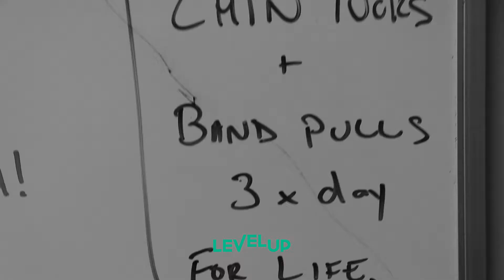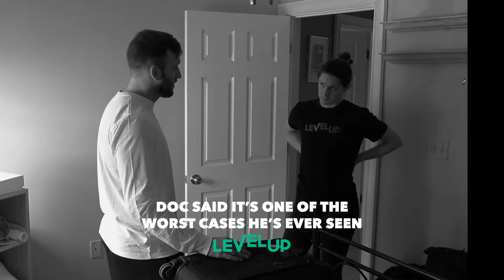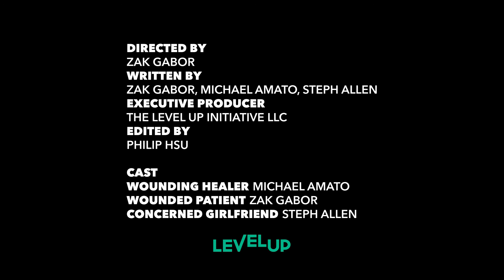"Upper Crossed Syndrome"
"When you get diagnosed with Upper Crossed Syndrome" and then your life is over...

But foreal...do these diagnoses really do anything besides for instill fear avoidance and false beliefs into our patients??? Not saying "posture doesn't matter" but we do need to be more responsible about what the evidence has to say about these things, and more importantly, how to communicate them effectively.